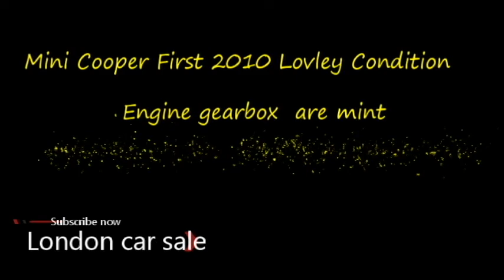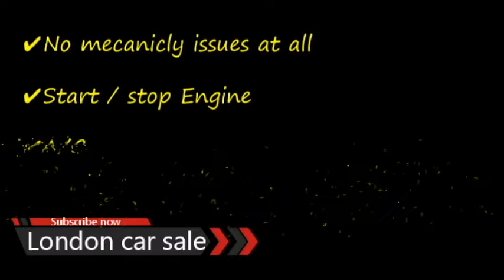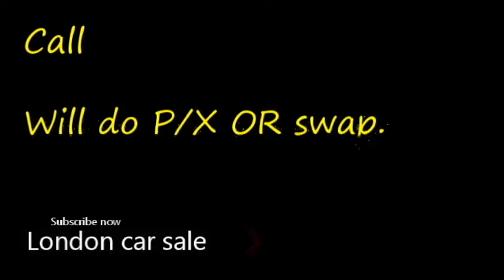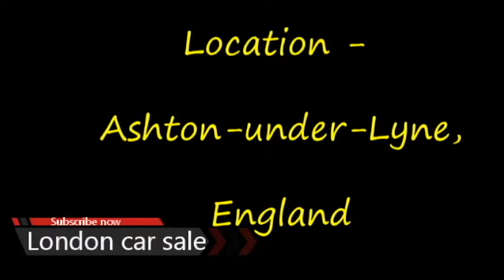2010 MINI cooper for sale | Uk car sale | London car sale | used uk cars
Mini cooper for sale  | Uk car sale | London car sale | used uk cars | uk car sale
2010 MINI cooper
£2,150
 Ashton-under-Lyne, England
Seller's description
Mini Cooper First 2010 Lovley Condition
            Engine gearbox  are mint
   No issues at all    Very Well looked after
    Service oil & New 4-Tyres Fitted on it

✔ Full service / Done
✔Full service history
✔Very Clean Car
✔No mecanicly issues at all
✔Start / stop Engine
✔A/C
✔3 Owners from new &  Full v5 logbook
✔Electric window
✔ Stage 1 Remaped
✔Drives spot On
✔Mot / 27 Jun 2023
✔100k Milage / Genuine 100%
music on this video
may day
The fatrat -MayDay feat
Laura Brehm